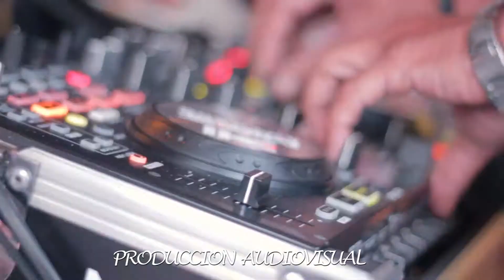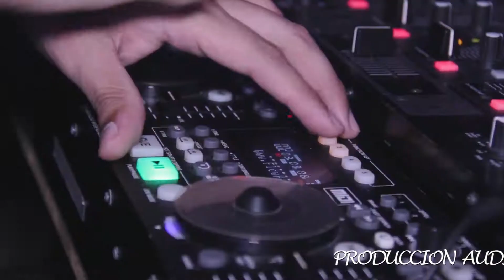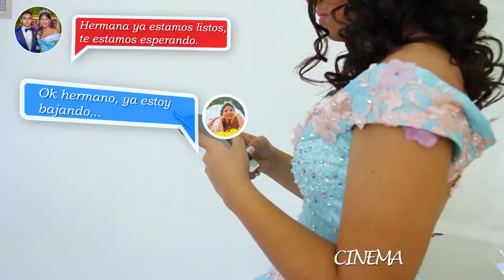Producciones Drones Flight - Recopilación Eventos 2018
Resumen de nuestras producciones  en eventos Sociales y Coorporativos
Locación : Venezuela
Produccion Audiovisual : Producción Audiovisual